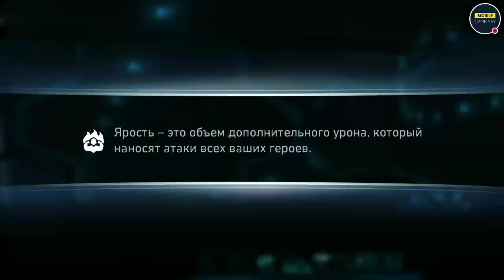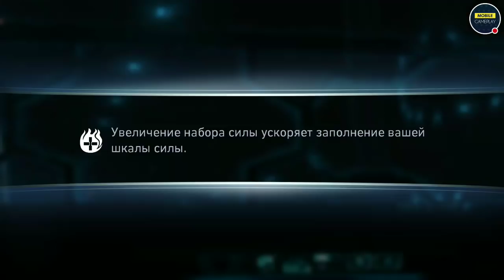Injustice 2 Mobile - ФАЙРШТОРМ ТРИ ЗВЕЗДЫ | Opening Three Stars Firestorm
Чтобы попасть в лигу Mobile Gameplay - переходи по ссылке ниже и вступай в группу лиги: